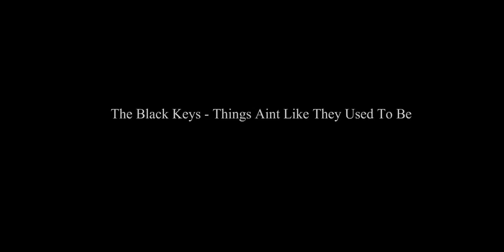The Black Keys - Things Aint Like They Used To Be (Giselle ballet)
Giselle - Willis and Albrecht's last dance (Alina Cojocaru, Manuel Legris)
The Black Keys - Things Ain't Like They Used To Be